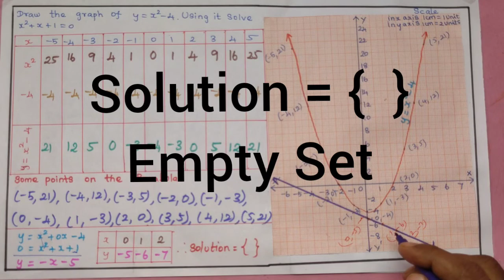Std 10 Maths Graph 6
Solving quadratic equation Using Graph